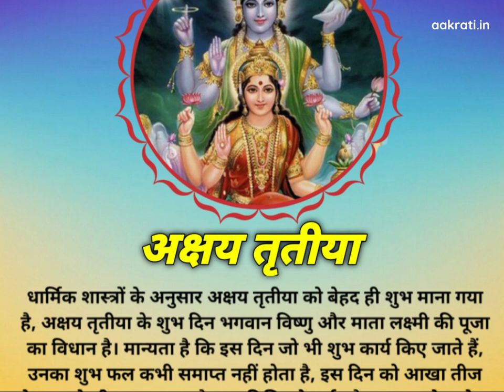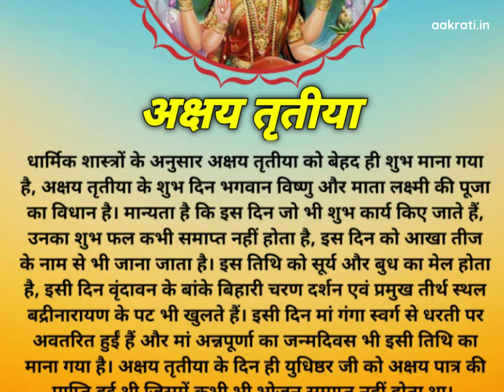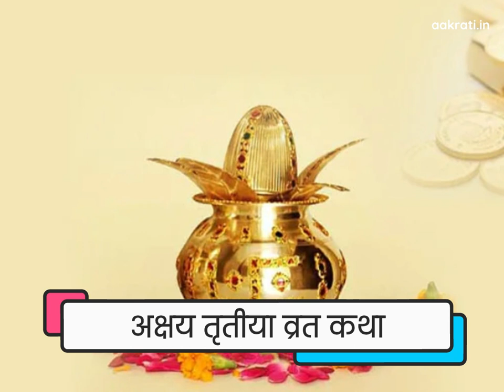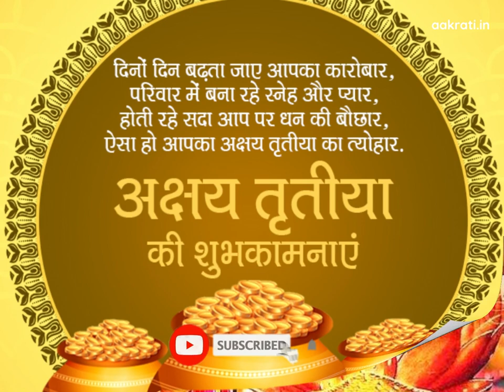अक्षय तृतीया की कथा, पूजन विधि और महत्त्व | Akshaya Tritiya ki Katha | आखातीज की कथा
अक्षय तृतीया की कथा, पूजन विधि और महत्त्व | Akshaya Tritiya ki Katha | Akshaya tritiya ki kahani | आखातीज की कथा